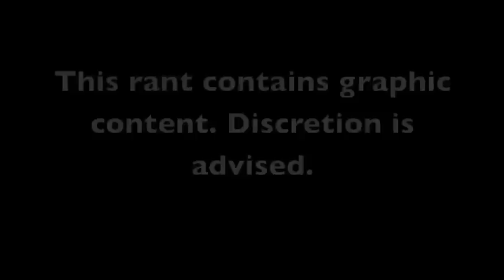Nazis the Ultimate Bullies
Father Michael Catfish Mireau comments on presentation on the Shoah by Auschwitz survivor Dr. Eva Olsson